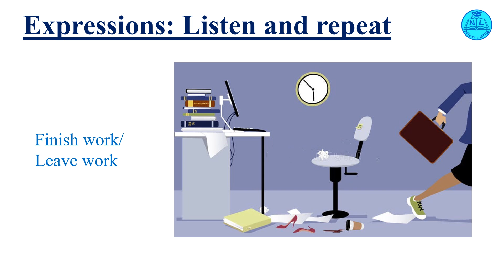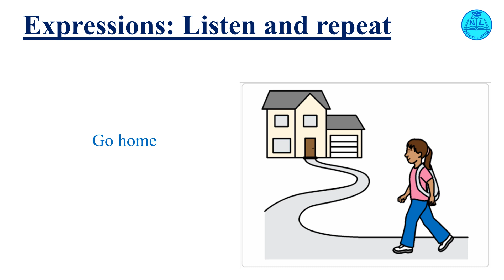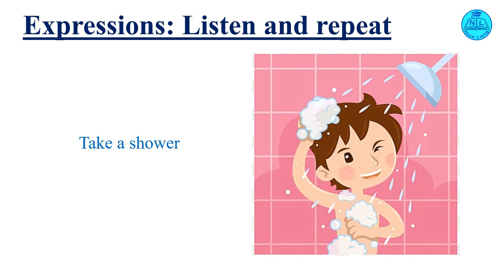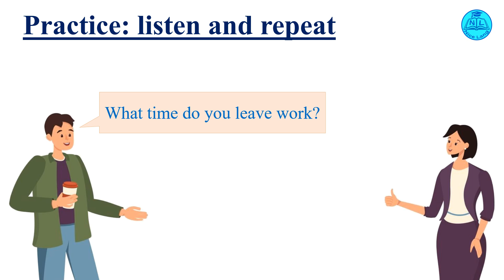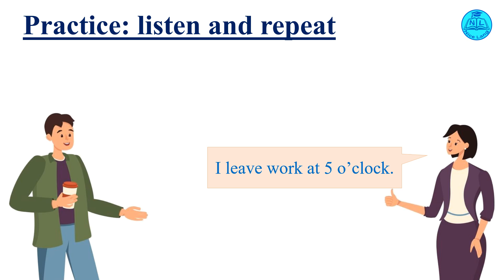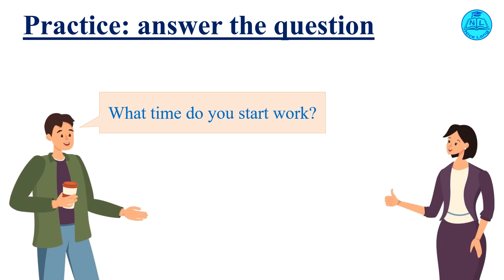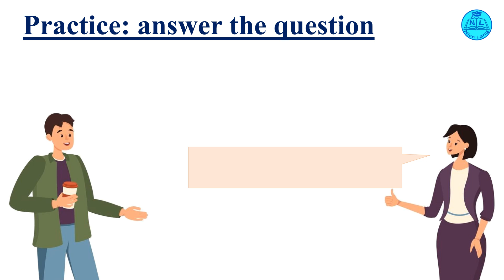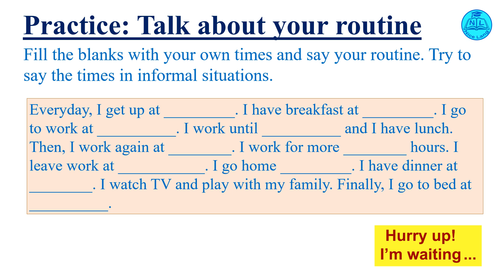Everyday conversation | Lesson 4. Time | Part 5. Talk about your routine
Everyday conversation for beginners
English students learn how to tell the time in English
English students listen and talk about your routine

GLOSSARY
Brush my teeth
Comb my hair
Do my homework
Do the housework/ Do household chores
Finish work/ Leave work
Get dressed
Get up
Go home
Go to bed/ Go to sleep
Go to work
Have a break
Have breakfast
Have dinner
Have lunch
Play with my family
Start work
Take a shower
Wake up
Watch TV
Work again